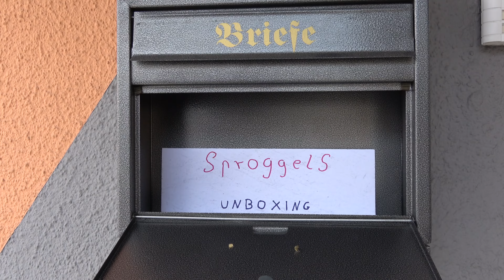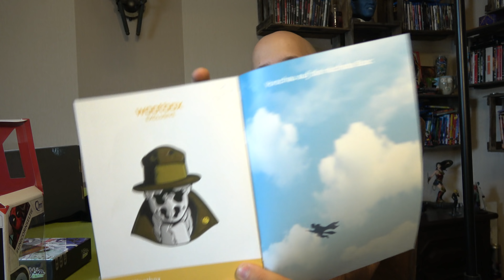Wootbox August 2018 - Justice!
Viel später als sonst aber da ist sie endlich. Die Wootbox für den August 2018. Hat sich das Warten gelohnt? Naja, wir werden es sehen